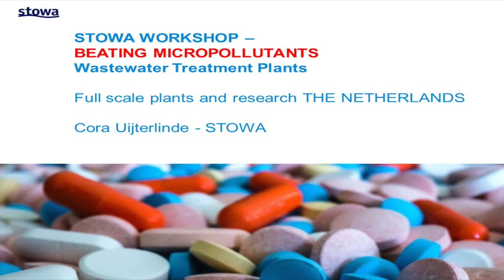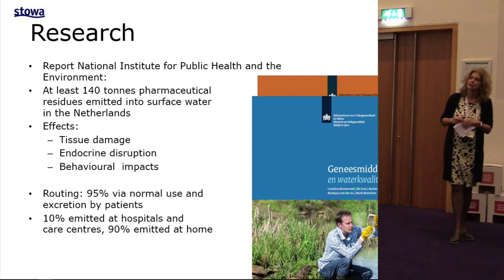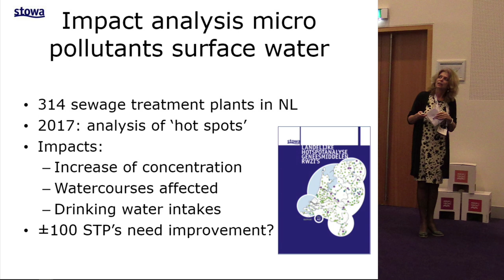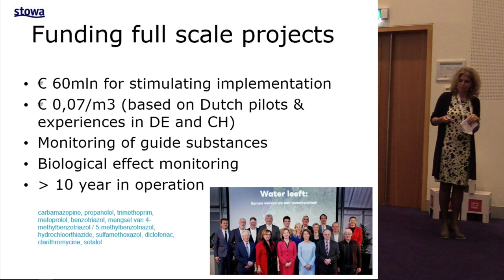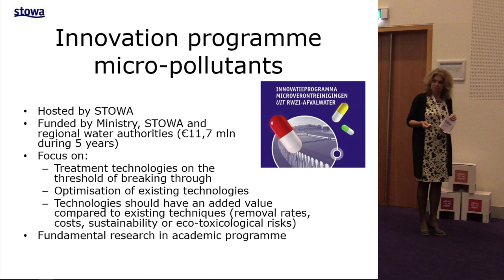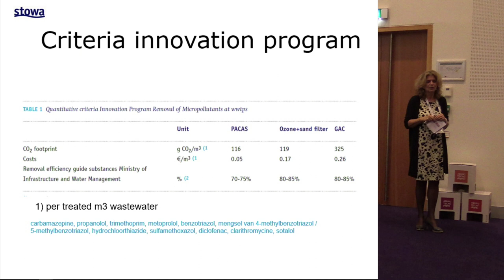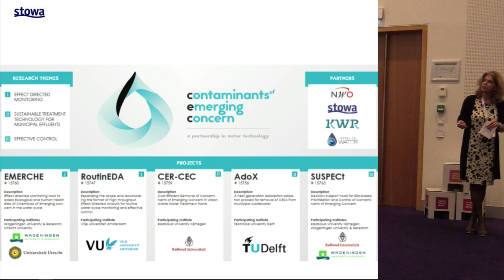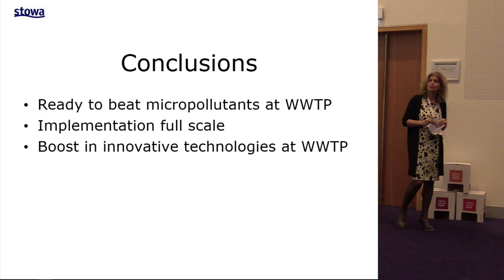Cora Uijterlinde | STOWA | The Netherlands Dutch approach micropollutants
During this STOWA-Workshop 'Beating Micropollutants!' at the Aquatech expo representatives of six countries - Switzerland, Germany, Belgium, The Netherlands, Australia and Singapore - present the highlights of their national research and the progress of full scale implementation of installations for micropollutant removal at WWTP’s; backgrounds and relevant national developments are explained. Presentation recorded on Tuesday November 5 2019.